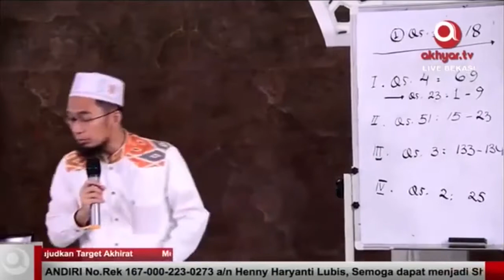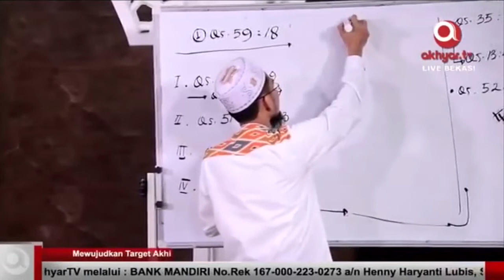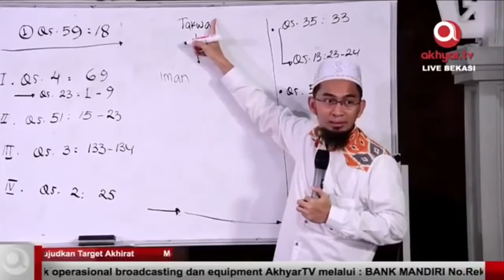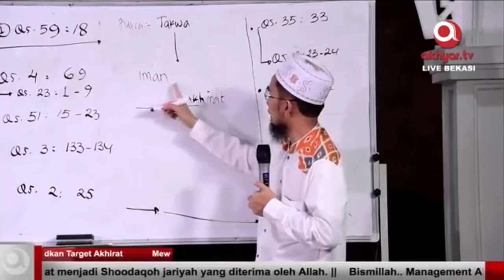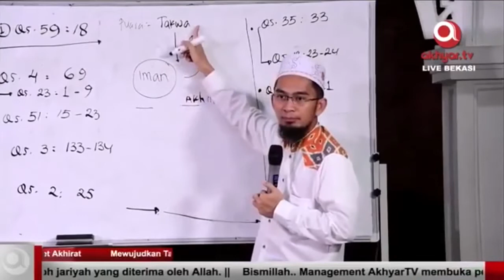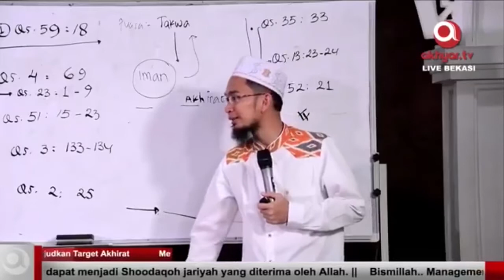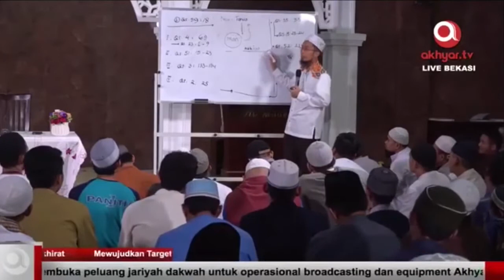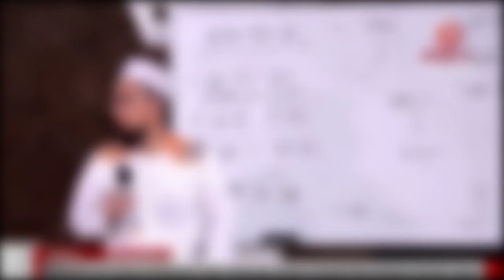Kalau Cuma Puasa non Muslim Juga ada Puasa - Ceramah Ustadz Adi Hidayat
Ceramah Ustadz Adi Hidayat -  Kalau Cuma Puasa non Muslim Juga ada Puasa

esensi puasa seorang muslim adalah taqwa, maka Ustadz Adi Hidayat menjelaskan bagaimana cara menjalani puasa yg baik sebagai seorang muslim karena kalau cuma puasa, agama lain juga ada puasa.

Cuplikan video dari akhyar TV: Ceramah Ustadz Adi Hidayat - Menentukan Visi Misi Menuju Akhirat

Syukran